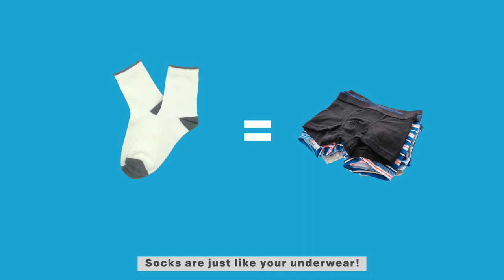The important of the socks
Lets check out our video and we will explain to you the important of the socks...